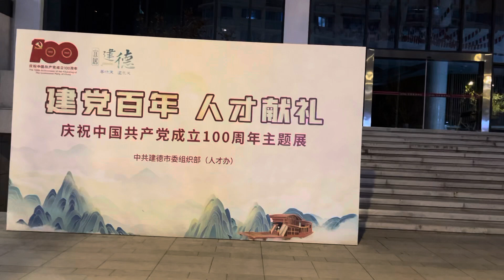Jiande Good Guide建德美食，建德，取“建功立德”之义，浙江省杭州市代管县级市，市政府驻新安江街道，大慈岩、千岛湖、灵栖洞、七里扬帆、情人谷、新安江水电站，严州、新安江